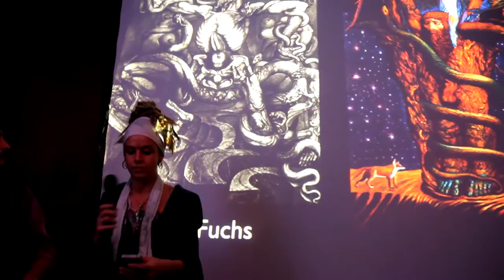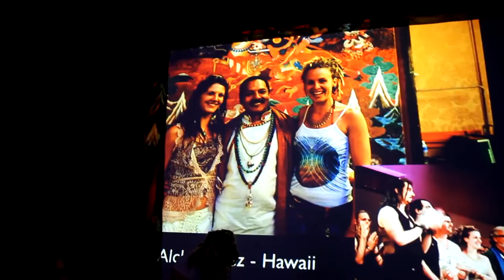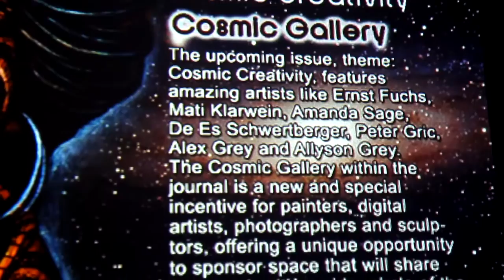Amanda Sage presentation Moscow 2012